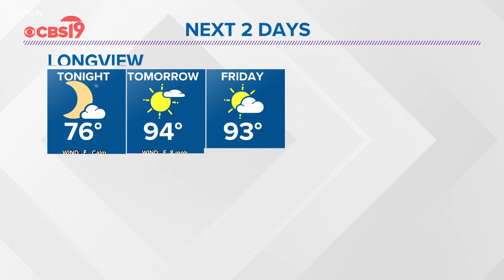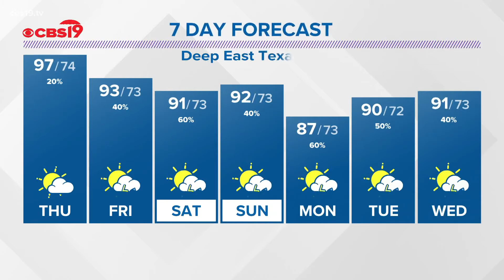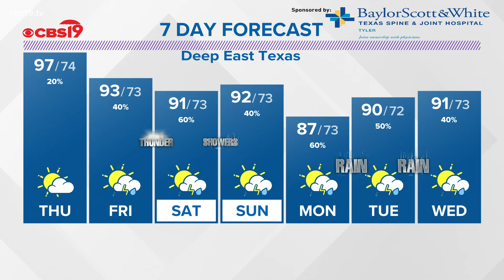Wednesday August 25th 2021 Evening Weather